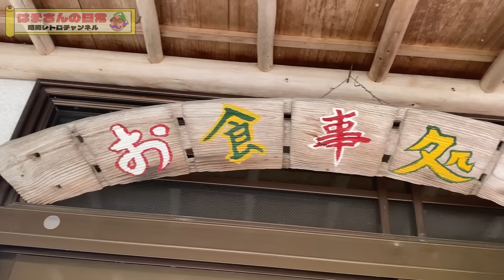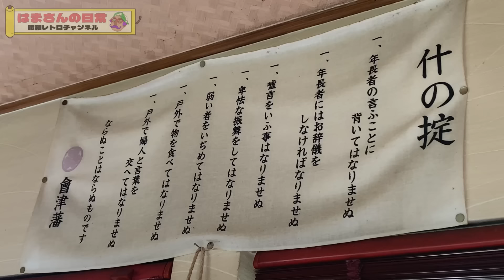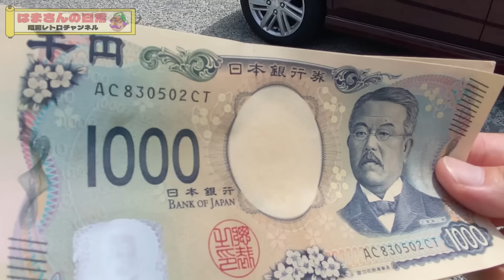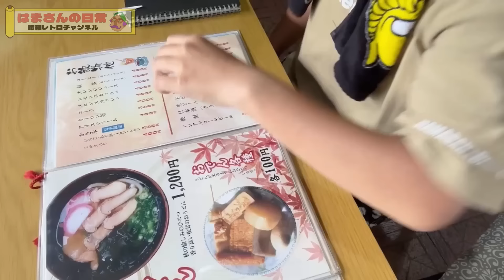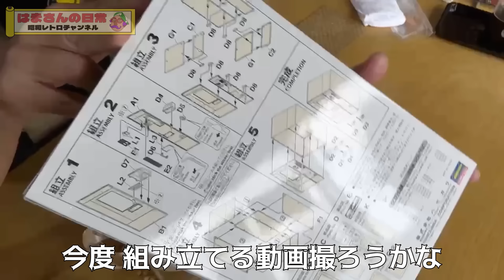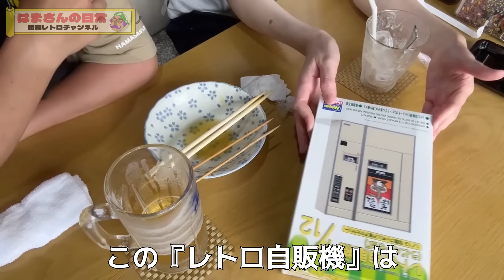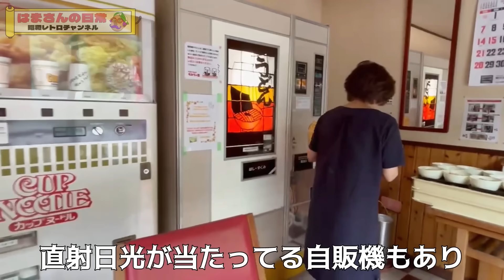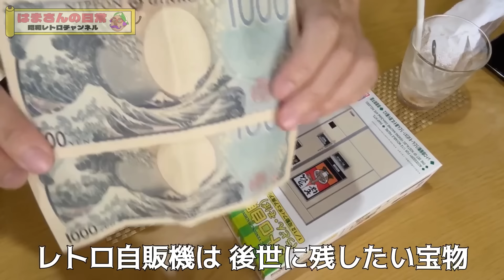【レトログルメ198】岡山県のレトロ自販機じゃない方のうどんも格別なんよ 近況報告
【レトログルメ】
もみぢの里
岡山県真庭市上中津井3422-3
営業時間   9:00-18:30
定休日  無し

やっと 構想がまとまり『レトロ自販機設置』が 一歩ずつ前進！
いつもは『レトロ自販機』だけど 店内で食べる うどんも めちゃくちゃ旨い！！
ご協力いただきました方々 本当にありがとうございます♪
大変おいしくいただきましたぁ😋
撮影のご協力 誠にありがとうございます

※メニュー価格は撮影当時の料金となりますので変更になっている場合がございます
※お店にとって不利益なコメントは勝手に削除させていただく場合がございます
以上ご理解・ご了承ください

【高岡神社からの もみぢの里さん】

【自販機の神 と初対面の動画】

【最新のラーメンうどん自販機はこちら】

【初めてレトロ自販機の内部を目撃】

【『はまい』誕生の瞬間・『はまい』って何？】